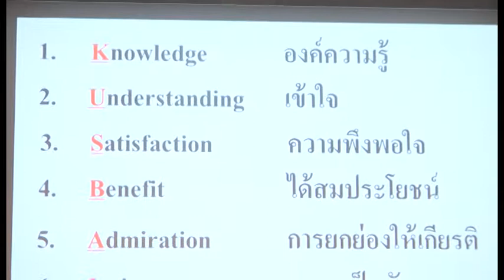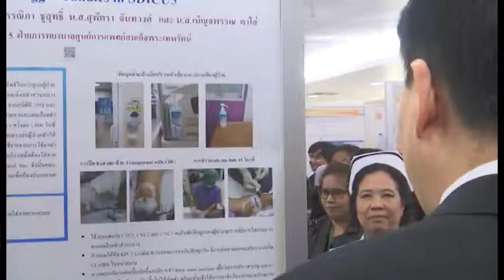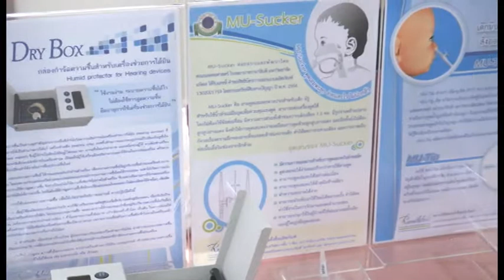Rama Focus 31 ส.ค.2560 งานมหกรรมคุณภาพ ครั้งที่ 24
คุณผู้ชมสามารถรับชมรามาแชนแนลได้ที่ช่อง True Visions 42 หรือ ทางเว็บไซต์ และ